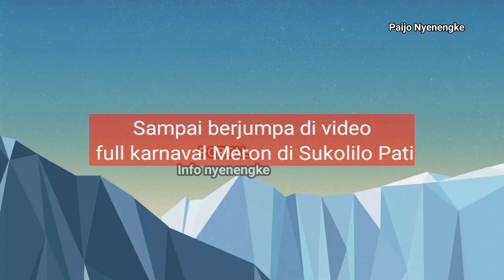Karnaval menjelang Meron Sukolilo Pati Jawa Tengah